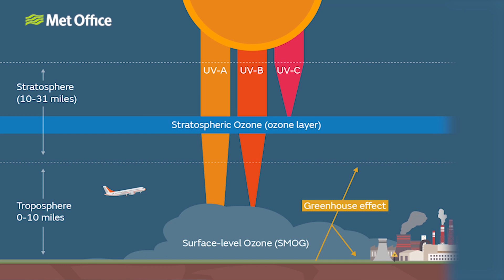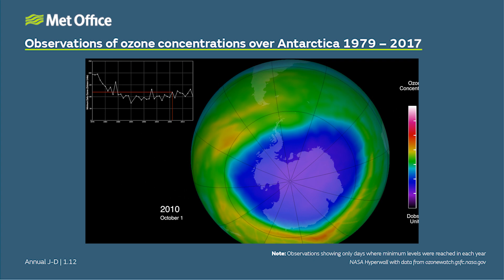Essential Climate Variable – Ozone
Aidan McGivern and Steven Turnock explain why ozone is both essential and harmful to life on Earth, and how it can also impact on climate change.